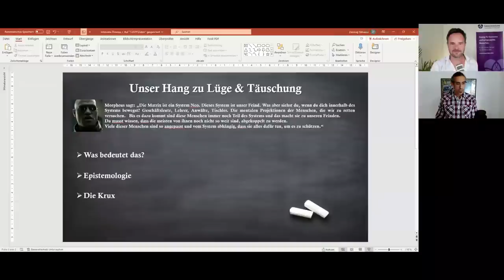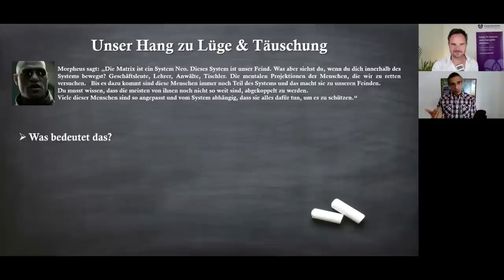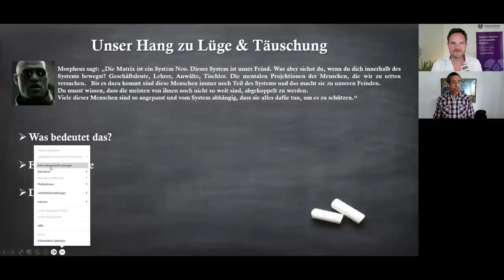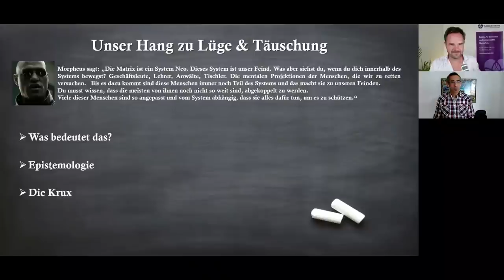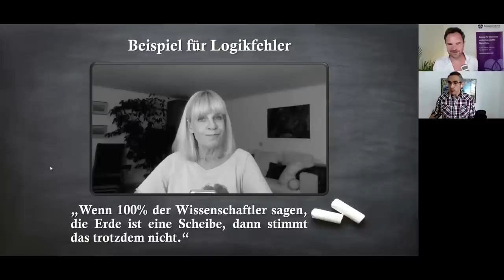Denkfehler - Deswegen hat dich die Matrix im Griff: #47 [Thomas Becherer mit ZeeRock]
Dating- und Freundschaft für bewusste und aufgewachte Menschen. Die erste und führende Kontaktbörse für bewusste Menschen.

Schnall dich gut an in diesem spannenden Gespräch mit ZeeRock vom Wahrheitskongress. Als sehr neugieriger und wahrheitssuchender Mensch hat sich ZeeRock auf den Weg gemacht die Weltenlüge zu entlarven und auch die gängigen Denkfehler aufzudecken, welchen wir meist unterliegen.

Erfahre mehr dazu in diesem Interview:
✨ Welchen Denkfehlern und Täuschungen die meisten Menschen unterliegen.
✨ Warum es so schwer fällt die Täuschung der dargebotenen Realität zu durchschauen
✨ Was der erste Schritt raus der Matrix sein kann

Freundschaft und Dating für bewusste Menschen der Neuen Zeit.